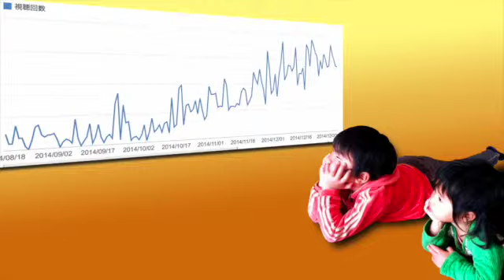諸演芸／パルサー1000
面白いCM　パルサー１０００　諸演芸エンターテイメントの仮想CMシリーズ　姉妹品パルサー２０００もよろしく！